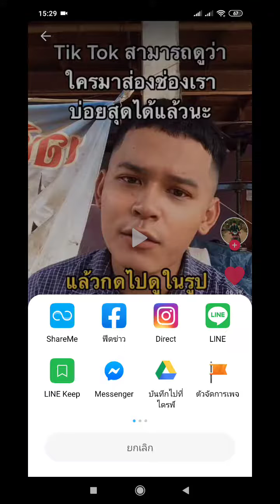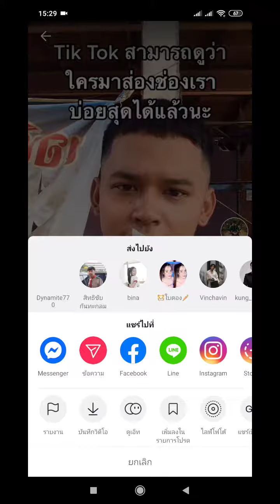TikTok โทรได้จริงหรอ?? คลิปนี้มีคำตอบ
ซื้อของในLazada